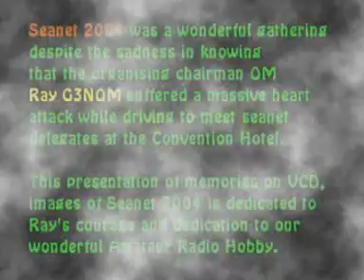Seanet2004 Bangkok Thailand